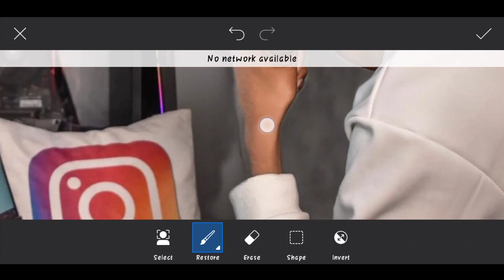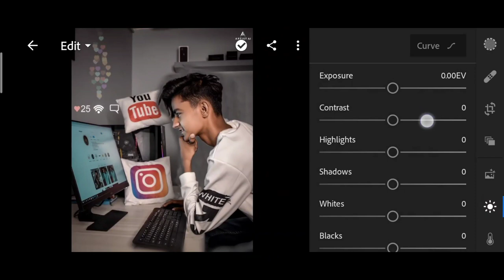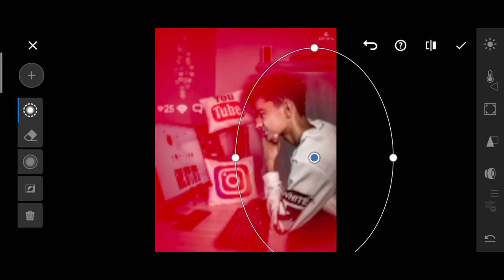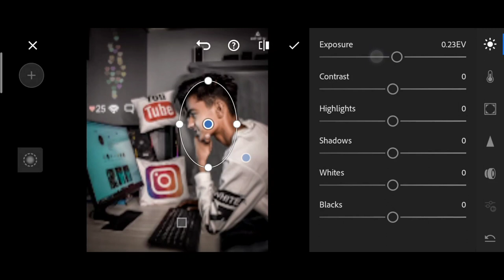Artist aj new photo editing | artist aj Instagram viral photo editing